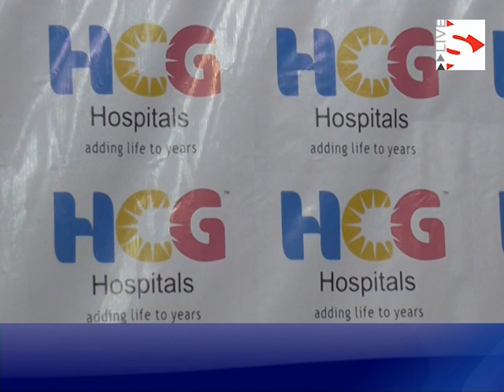HCG Hospital performs India's first triple valve replacement surgery